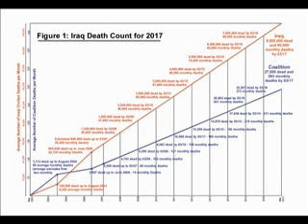NPR March 6, 2008: When do we Leave Iraq? Part 2/2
Find out where the Iraq Debacle began!

On 26 February 1991, cavalry troops of ""Cougar Squadron,"" the 2nd Squadron of the 2nd Armored Cavalry Regiment, charged out of a sandstorm during Operation Desert Storm and caught Iraq's Republican Guard Corps in the open desert along the North-South grid line of a military map referred to as the ""73 Easting."" Taken by surprise, the defending Iraqi armor brigade was swept away in salvos of American tank and missile fire in what became the U.S. Army's largest tank battle since World War II.

Douglas Macgregor, the man who trained and led Cougar Squadron into battle, recounts two stories. One is the inspiring tale of the valiant American soldiers, sergeants, lieutenants, and captains who fought and won the battle. The other is a story of failed generalship, one that explains why Iraq's Republican Guard escaped, ensuring that Saddam Hussein's regime survived and America's war with Iraq dragged on.

Certain to provoke debate, this is the latest book from the controversial and influential military veteran whose two previous books, Breaking the Phalanx and Transformation Under Fire, are credited with influencing thinking and organization inside America's ground forces and figure prominently in current discussions about military strategy and defense policies. Its fast-moving battle narrative, told from the vantage point of Macgregor's Abrams tank, and its detailed portraits of American soldiers, along with vivid descriptions of the devastating technology of mounted warfare, will captivate anyone with a taste for adventure as well as an interest in contemporary military history.

Douglas Macgregor, Colonel, USA (Ret.), is a decorated combat veteran with a PhD in international relations from the University of Virginia. He is the author of Breaking the Phalanx and Transformation under Fire and is a frequent guest on television and radio news shows. He is the lead partner of the Potomac League, LLC, in Reston, VA.

Praise for his Transformation Under Fire:

""Transformation Under Fire offers a strident critique of recent Army transformation efforts while also providing the reader a comprehensive vision of near-term changes within the Department of Defense that could truly enhance our military's ability to conduct joint expeditionary operations. . . . Essential reading for military professionals and for those with oversight of defense programs.""Army Magazine